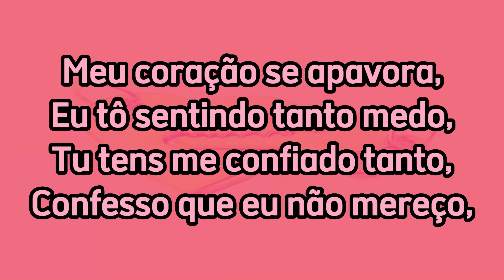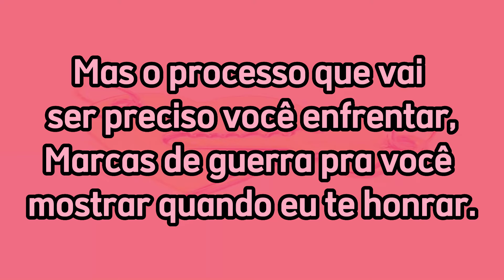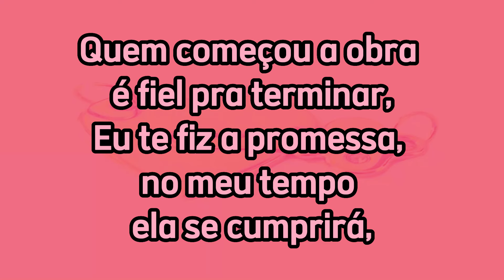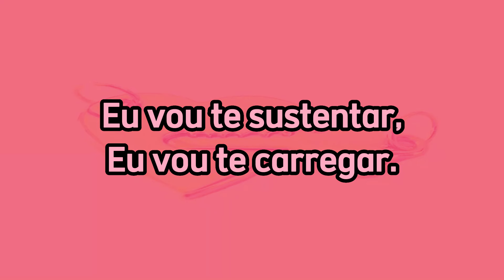Eu Vou Te Sustentar - Eliane Fernandes Feat Kemilly (Playback e Letras)